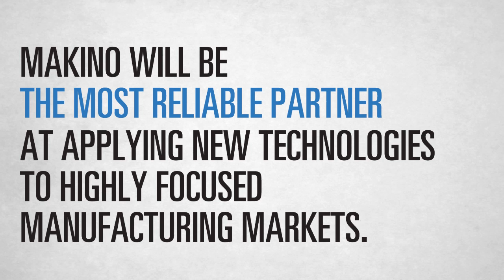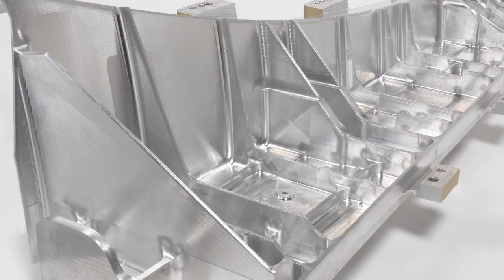Make What Matters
From medical implants to aircraft structural components, North American manufacturers are making the parts that fuel and improve the world around us. Share what you do to Make What Matters in the comment section below.